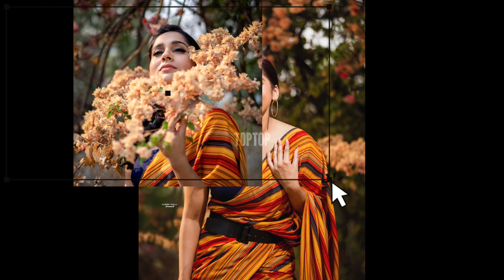Rashmi Gautam Instagram Pic's Part-6